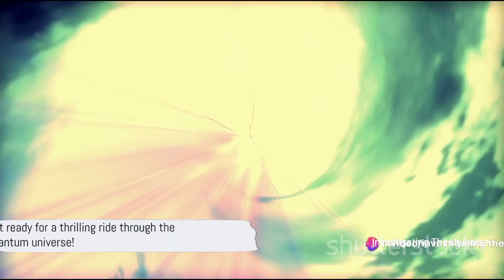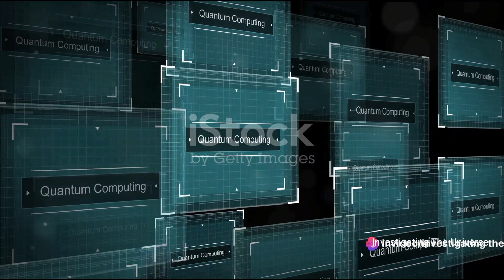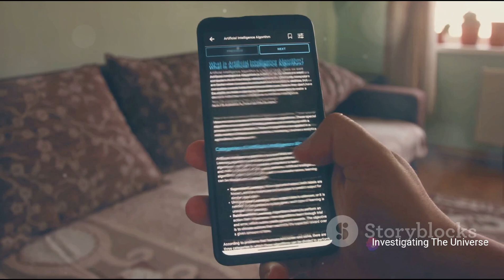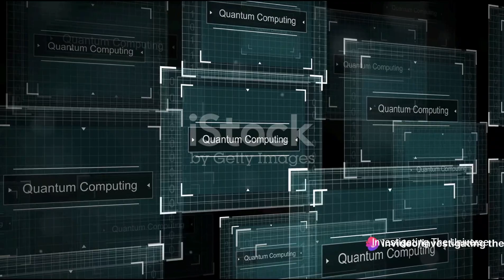IT HAPPENED! Google Quantum Computer Finally Created ARTIFICIAL WORMHOLE!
In this mind-bending video, join us as we go on an exhilarating journey into the world of Google's groundbreaking quantum computing breakthrough - the creation of an artificial wormhole! Prepare to have your mind blown as we delve into the captivating science behind this mind-boggling concept.

From the very basics to the mind-bending complexities, we'll unravel the secrets of quantum computing and explain how Google's remarkable achievement could revolutionize the way we understand space and time.

Get ready to witness cutting-edge technology at its finest as we explore the potential applications and implications of this mind-blowing breakthrough. From teleportation to time travel, the possibilities are truly limitless!

Join us on this mind-expanding adventure and prepare to have your understanding of the universe turned upside down. Don't forget to hit that like button if you're as excited about this mind-bending topic as we are and share this video with your friends who would love to dive into the fascinating world of quantum computing and artificial wormholes with us.

OUTLINE:

00:00:00 Welcome to the Quantum Universe
00:00:35 Understanding Quantum Computing
00:03:40 Google's Quantum Breakthrough
00:05:58 Artificial Wormholes Explained
00:06:47 Conclusion and Call to Action